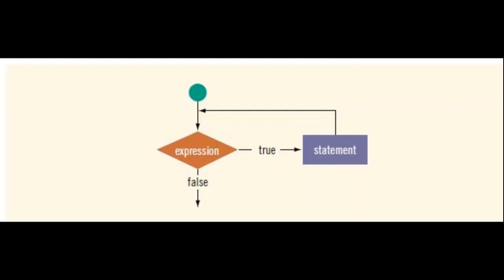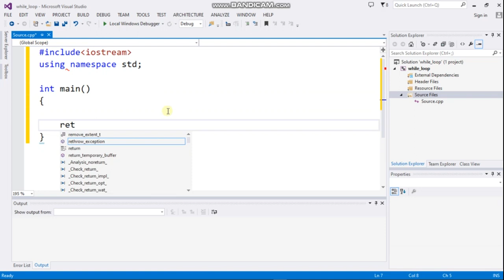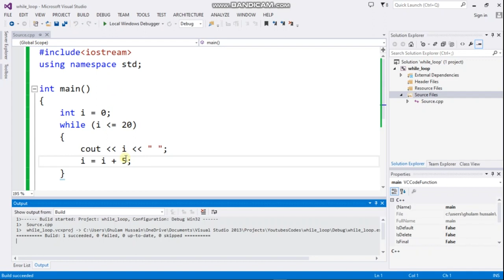While loop in C++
you saw that sometimes it is necessary to repeat a set of statements
several times. One way to repeat a set of statements is to type the set of statements in the program over and over. For example, if you want to repeat a set of statements 100 times, you type the set of statements 100 times in the program. However, this solution of repeating a set of statements is impractical, if not impossible. Fortunately, there is a better way to repeat a set of statements. As noted earlier, C++ has three repetition, or looping,
structures that allow you to repeat a set of statements until certain conditions are met.
This section discusses the first looping structure, called a while loop.